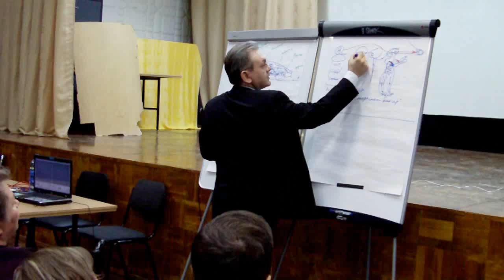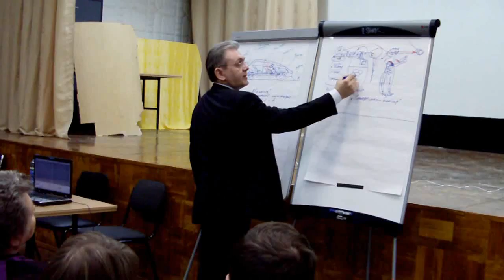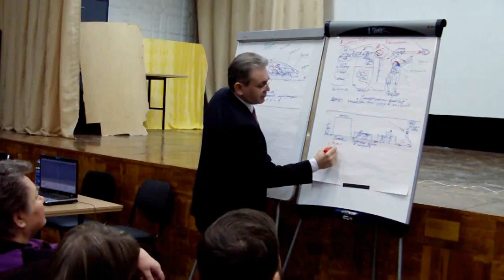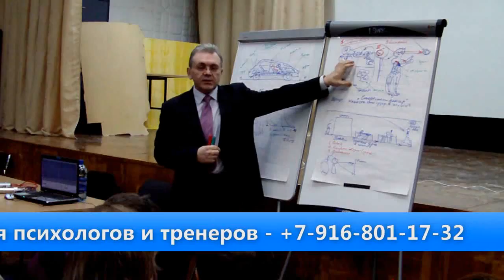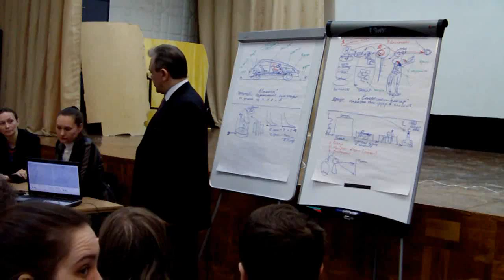Психология спорта - Управление спортсменом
Что такое спортсмен, как он устроен и как им эффективно управлять.

Подборка наших видео научных докладов по темам
- спортивная психология
- педагогика
- самопознание